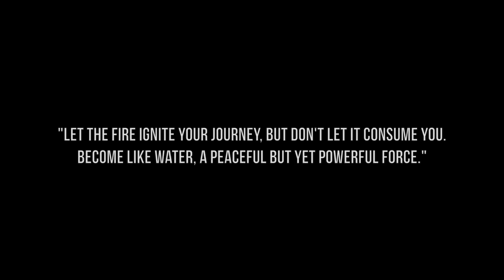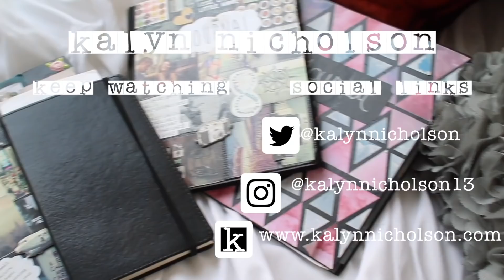Black Friday HAUL + My New Tattoo!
So we meet again,
If anyone's confused about the upload schedule, videos will be going up every Sunday until the 12 days of Kmas (which will obviously be daily videos the 12 days leading to Christmas)

LOVE LOVE LOVE YOU
Stay light, be kind, eat guac

Today's Quote: "Let the fire ignite your journey, but don't let it consume you. Become like water, a peaceful but yet powerful force."

Music Details:
Giving Up Ground - Chelsea Cutler
Somethin Bout You - Panta Ray
Good For You - Panta Ray